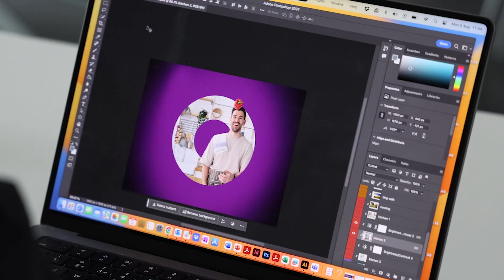eakin freeseal® launch campaign case study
A Logic+Magic case study showcasing our work for Eakin Healthcare, launching their new extended eakin freeseal® range.